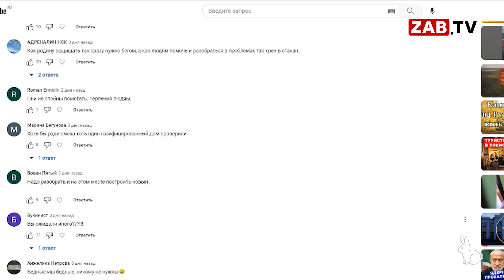Победитель конкурса 7 апреля